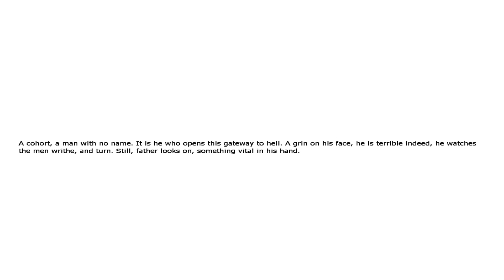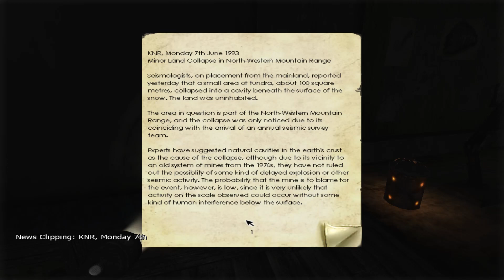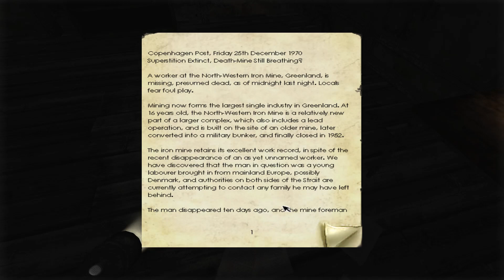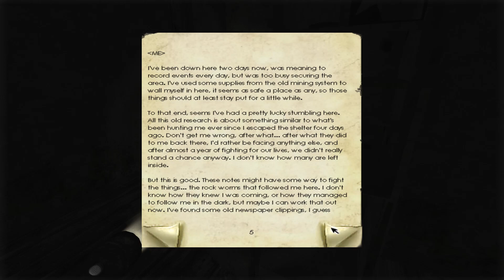Let's Grusel Penumbra: Overture #008 Labor von einem Psychodoktor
Selbst Penumbra: Overture Spielen?